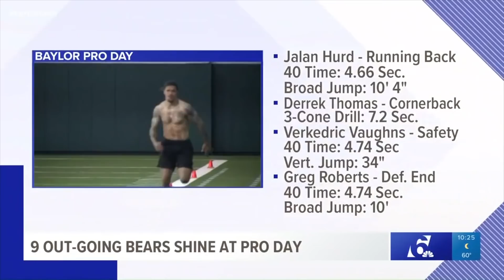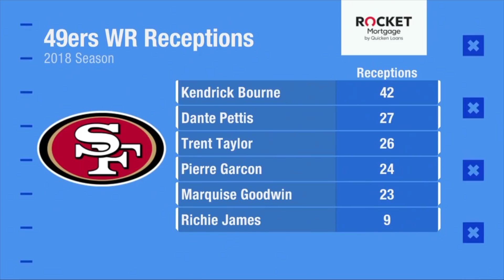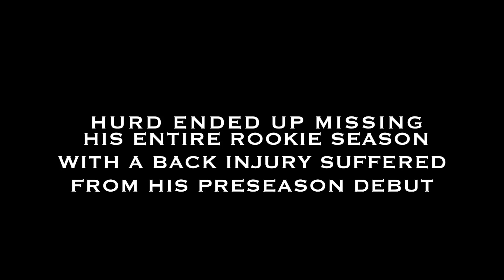Jalen Hurd - The Unborn Star (2020 Comeback Player of the Year Hype)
Jalen Hurd Mini Movie

Jalen Hurd 2018 Baylor highlights

49ers highlights